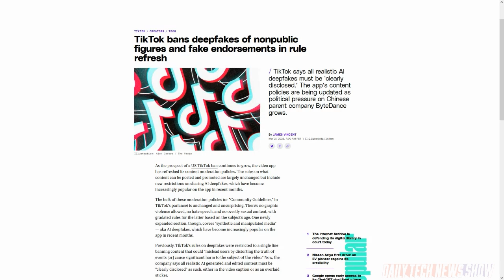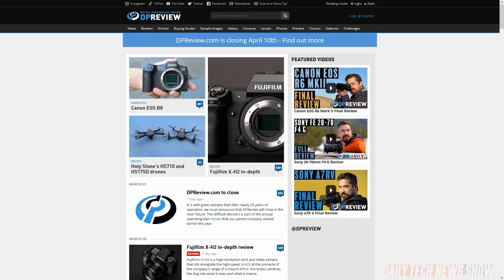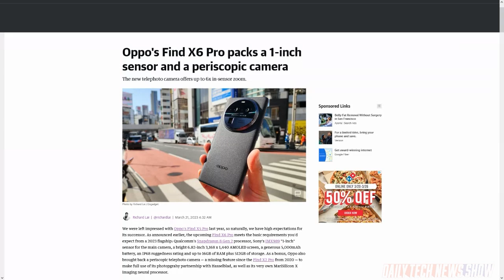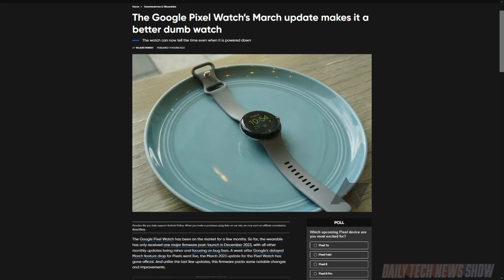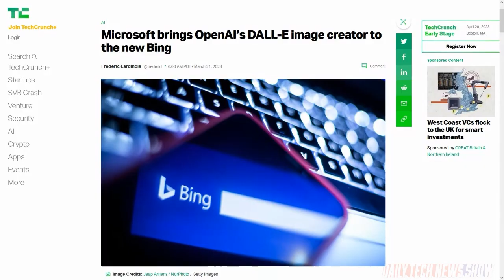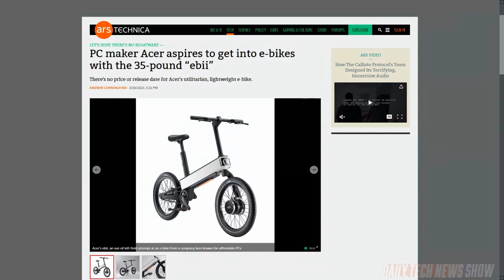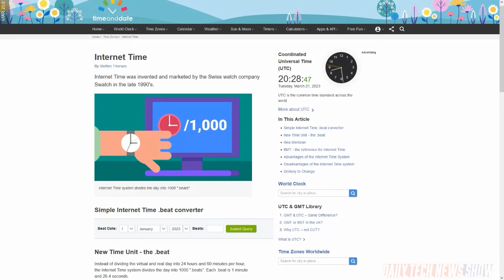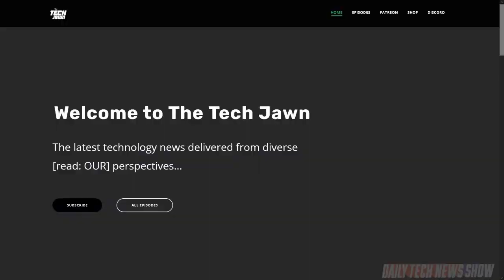Amazon Shutters DP Reviews - DTNS 4481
Amazon is shuttering DPReview.com. A premiere site for digital camera reviews for over twenty years. What does it say about the digital camera market? Plus Oppo announced its new flagship phone, the Find X6 Pro. And Microsoft announced it began rolling out its Bing Image Creator to Bing preview testers.

Starring Sarah Lane, Terrance Gaines, Roger Chang, Joe.

Today’s guest:
Terrance Gaines

Next guest:
Scott Johnson